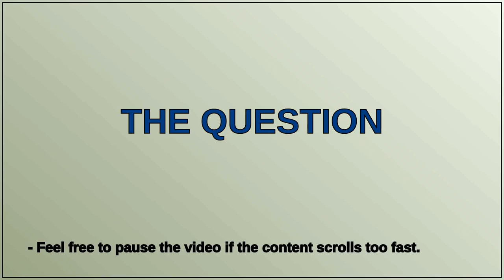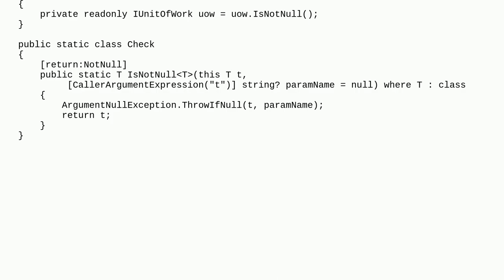Null checking with primary constructor in C# 12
A special thanks goes out to the community

  c#-12.0 c# fail-fast .net-8.0